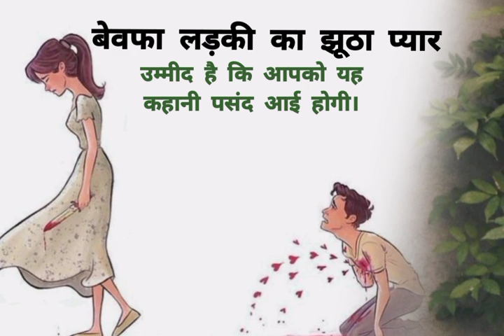बेवफा लड़की का झूठा प्यार|| Sad Heart Touching Love Story